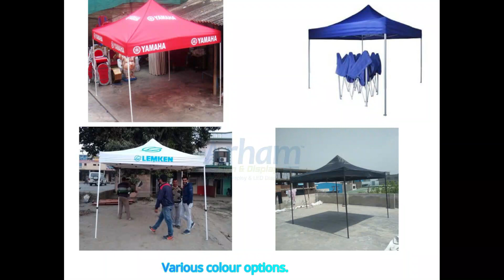Outdoor Gazebo by Arham World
We at Arham Sign and Displays, always bring you the best product at economical price. We don’t work on any minimum order quantity,you can order even one pc as well.

Please walk in to any of our showrooms located in these cities

 Chennai | Bangalore | Hyderabad | New Delhi | Mumbai | Coimbatore

Where you can experience the live demo of all the products